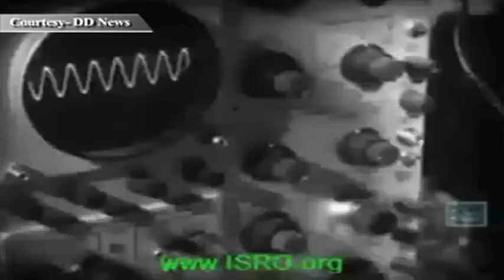Vikram Sarabhai being remembered on his birth anniversary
Vikram Sarabhai was considered as the Father of the Indian space program. Sarabhai responsible for establishment of the Indian Space Research Organization (ISRO) and envisioned that powerful technology could play a meaningful role in national development